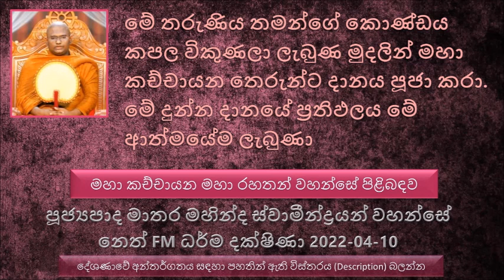Ven Matara Mahinda Thero - 2022.04.10 Neth FM Dharma Dakshina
මහා කච්චායන මහා රහතන් වහන්සේ පිළිබඳව
ශ්‍රාවක භූමියේ ගුණ පැහැදිළි කිරීමක්..
මහා කච්චායන මහා රහතන් වහන්සේ නියත විවරණ ලැබුවේ එදා පදුමුත්තර බුදුරජාණන් වහන්සේගේ කාලයේ.
දකින දකින පුරුෂයන් පවා මහා කච්චායන තෙරුන්ගේ රූපයට පැහැදෙනවා.
ඒ වගේ රූපයක් ලැබෙන්න හේතුව කාශ්‍යප භාග්‍යවතුන් වහන්සේගේ සර්වඥ ධාතු එකතු කරලා  ධාතු චෛත්‍යයක් තනන කොට රන් ගඩොලක් පූජා කරල උදව් කරපු නිසා
අතීත ජීවිත වල අකුසල් නම් කරලා තියෙන්නේ මේ ජීවිතයේ අකුසලය කෙරෙහිමයි වඩාත් හිත යොමු වෙන්නේ. බාලයා නිතරම බලන්නේ මේ ජීවිතය සැපවත් කරගන්න විතරයි.
බාලයන්ට නිරය කියන්නේ හරියට මහ ගෙදර වගේ.
බුද්ධෝත්පාද කාලයක් අපිට මඟ හැරුණොත් අපිට මොනවද මග හැරෙන්නේ..
කච්චායන මානවකයා..
කැමති ගණනක් දෙන්නම් කියල කොණ්ඩය ඉල්ලුවා, මේ දුප්පත් සිටු දියණිය තමන්ගේ කොණ්ඩය දුන්නේ නැහැ..
කච්චායන තෙරුන් ඇතුළු 07 දෙන පිණ්ඩපාතය වඩිනකොට දානය ලැබුණ බව නොදැන මේ තරුණිය  තමන්ගේ කොණ්ඩය කපල තමන්ගේ  විකුණලා මහා කච්චායන තෙරුන්ට දානය පූජා කරා.
මේ දුන්න දානයේ ප්‍රතිඵලය මේ ආත්මයේම ලැබුණා. මේ තරුණිය පසුව රජතුමාගේ අග බිසව බවට පත් වුණා.
වස්සකාර ඇමතියා මහා කච්චායන තෙරුන්ට මහ කළු වඳුරෙක් එනවා වගේ කියල කිව්වා. මේ බව දැනගත් බුදුරජාණන් වහන්සේ  මෙසේ වදාළ සේක.. වස්සකාර මහා කච්චායන තෙරුන් ගෙන් සමාව ගත්තේ නැත්නම් මැරිලා කළු වඳුරෙක් වෙලා ඉපදෙනවා කියල..
මේභික්ෂුවගෙන් දෙවියන් අහනවා මේ ගාථාව දන්නවද කියල.. පසුව බුදුරජාණන් වහන්සේ ළඟට වැඩම කරලා මෙසේ..
වරක කච්චායන තෙරුන් තමන් වහන්සේ ගහක අතු රිකිළි වලට උපමා කරා..